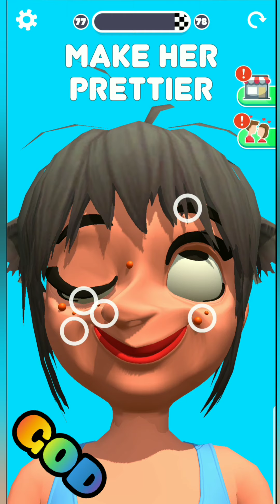How to play Move People game 🔥💡💪 NOOB vs PRO vs HACKER vs GOD, Android, iOS, All levels!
Put her and him in shape. Control puppets in variety of situations and help them achieve the desired state!